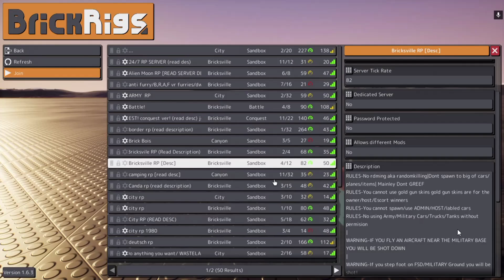Brick rigs servers